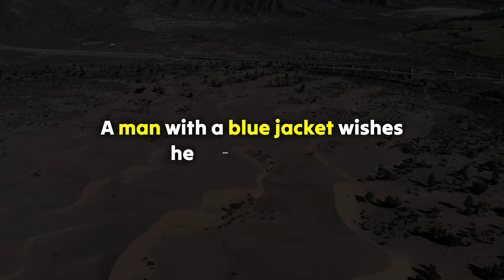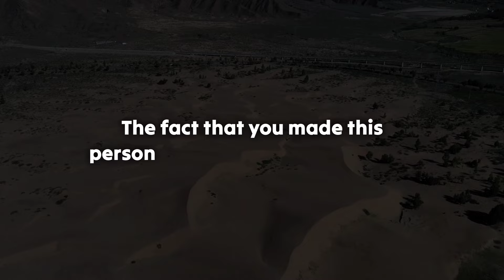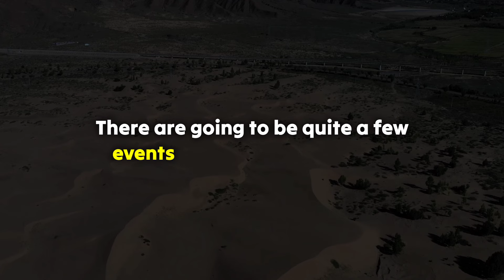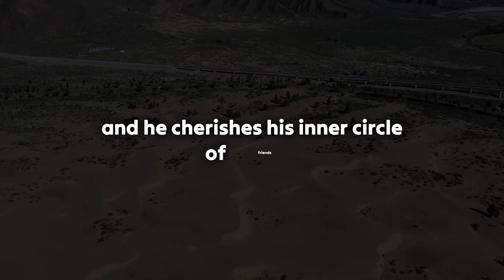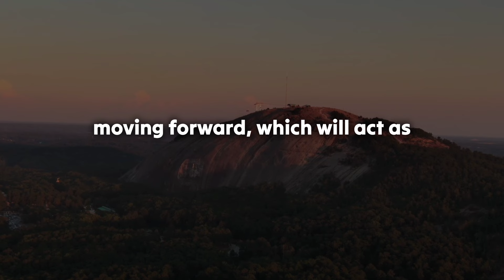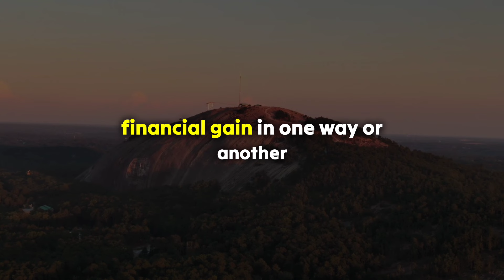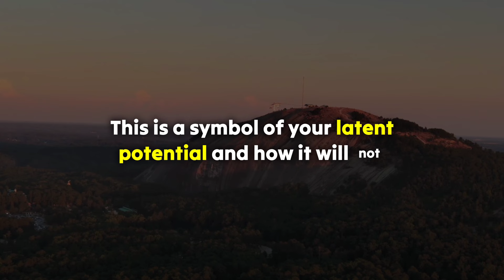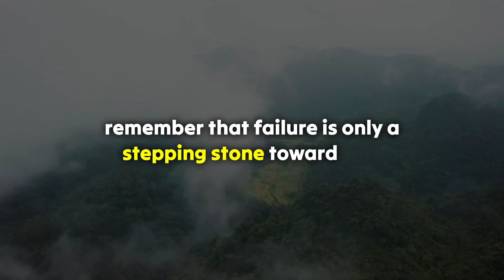💔No Way!!!🤬They wish they hadn't seen you that day it changed everything..🥺 Twinflame Reading Today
divine feminine
twin flame